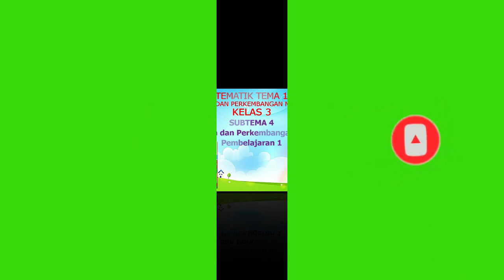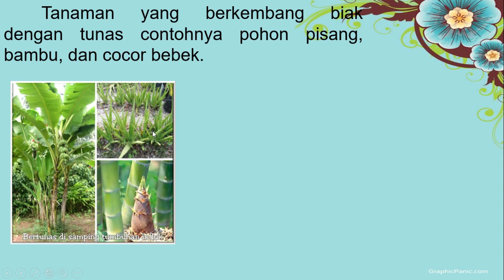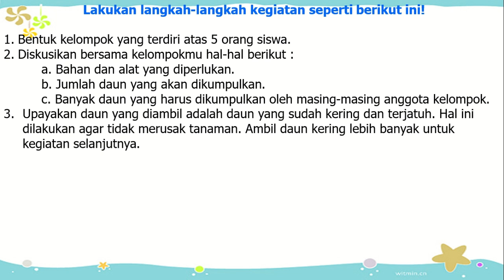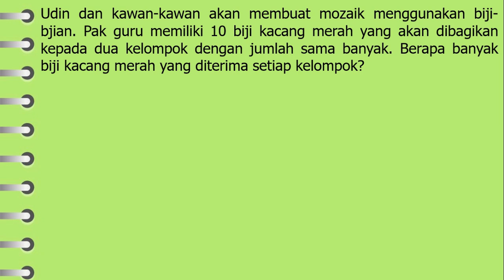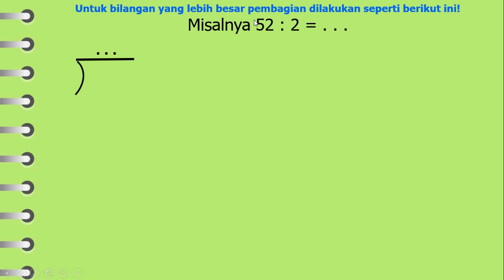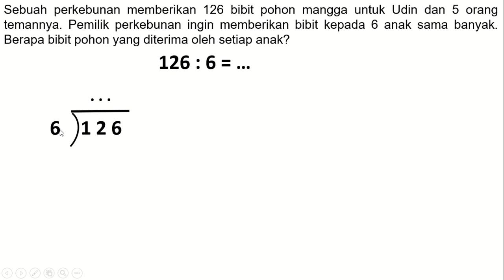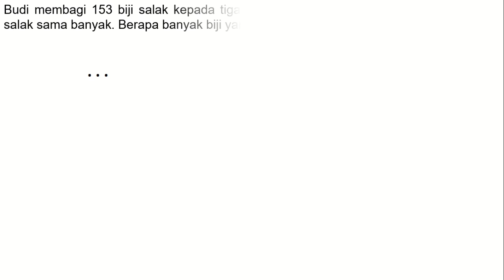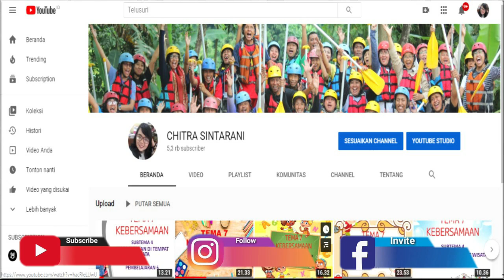Kelas 3 Tematik : Tema 1 Pertumbuhan dan Perkembangan Makhluk Hidup Subtema 4 Pembelajaran 1